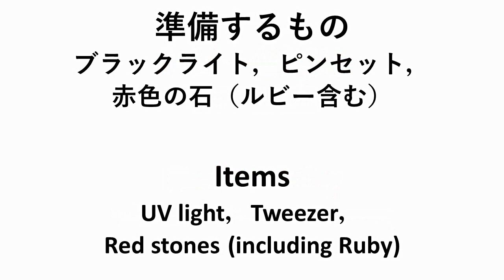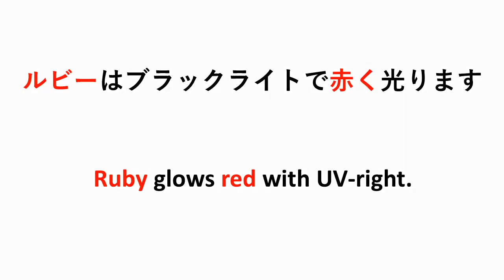【科学実験】ルビーを探せ Finding Ruby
ルビーは赤色の宝石です．たくさんある赤い石の中から本物のルビーを探してみます．

Ruby is a red-color gem. Let's find real ruby among the many red stones.